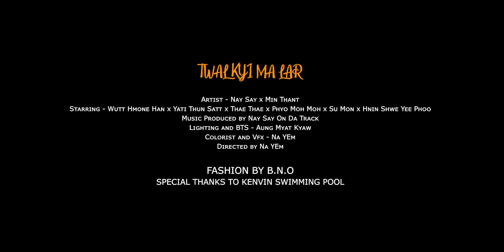Twal Kyi Ma Lar - Nay Say & Min Thant ( Official MusicVideo )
-Title - " တွဲကြည့်မလား " ( Official MusicVideo )
-Artist - MinThant X NaySay
-Prod by NaySay
-Directed by Na YEm ( Travel Arts Pictures )
-Starring - Wutt Hmone Han , Thae Thae , Yatti Thun Satt , Hnin Shwe Yee Phoo , Phyo Moh Moh , Shwe Yee

-Special Thanks to B.N.O & Kelvin Swimming Pool
MusicVideo ဖြစ်မြောက်ရေးအတွက်အပင်ပန်းခံကူညီပေးကြတဲ့တစ်ယောက်ချင်းစီကို ကျေးဇူးအထူးတင်ပါတယ်ခင်ဗျာ 🙏🏽